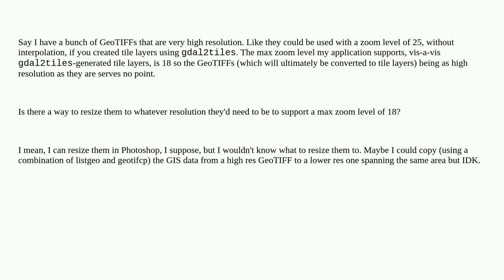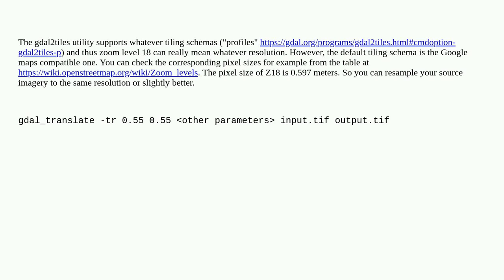Gis: Resizing a GeoTIFF to a specific zoom level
Resizing a GeoTIFF to a specific zoom level

A special thanks goes out to the awesome community

  zoom gdal tiles geotiff-tiff